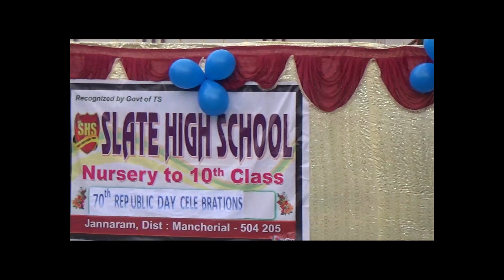SLATE HS,JNRM,Republic day 26jan2019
Republic Day celebration on 26 Jan 2019 at SLATE HIGH SCHOOL in Jannaram,MNCL DIST,TS